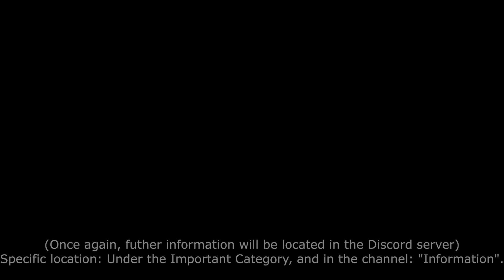My new Servers (Discord, and a Roblox group)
REMINDER

Futher information will be in the Discord server in the Information channel, thanks.